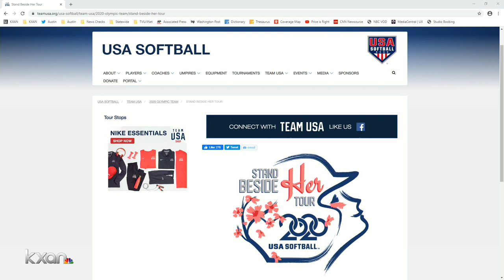Texan Cat Osterman talks about her journey to Tokyo Olympics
KXAN's Erin Cargile talks to the former Longhorn star and softball coach at Texas State University.